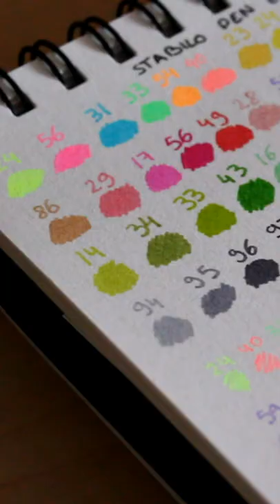De l'art avec des Stabilo !